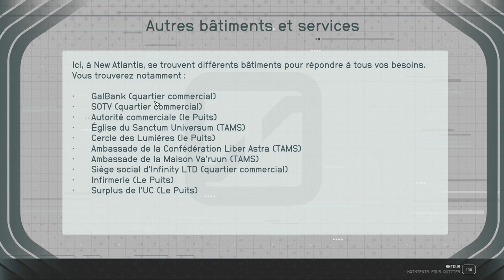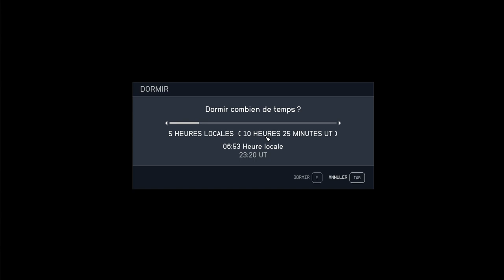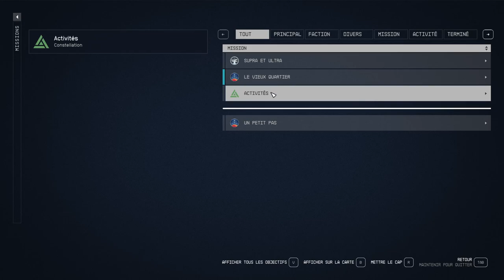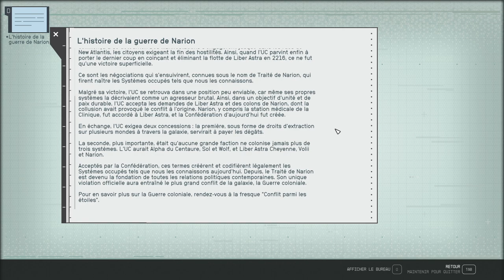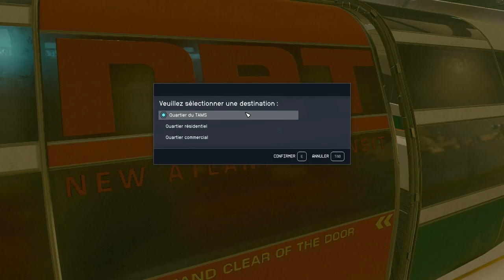STARFIELD - Voyage 2 - La Loge et les Vanguards